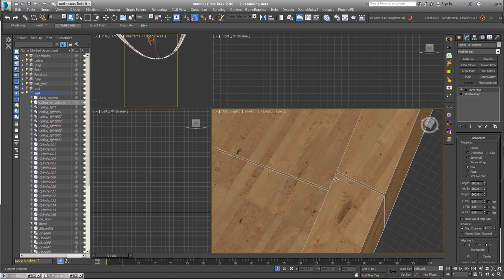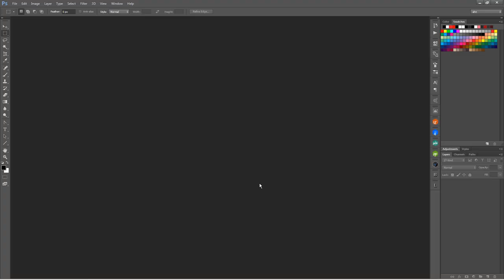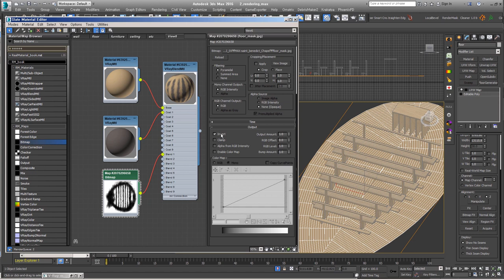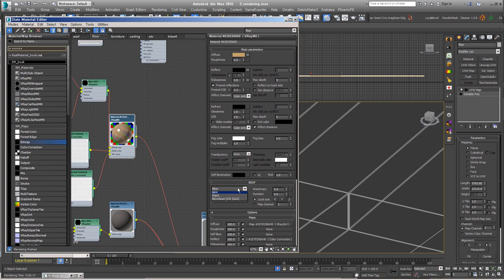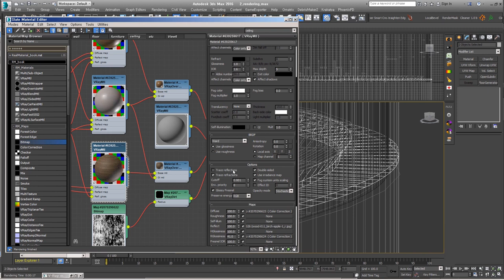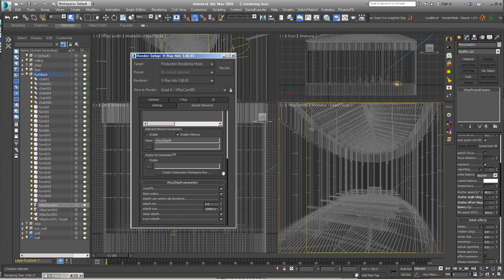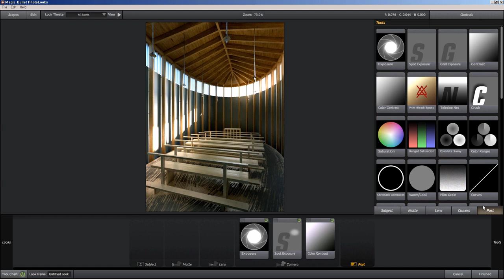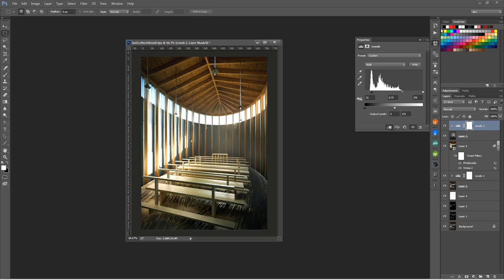[Timelapse 7x] Chapel 2/2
Saint benedict Chapel  작업 과정 02번 입니다.

온라인 강의에서 실시간으로 진행한 내용이라 완전한 디테일까지는 표현되지 못한 부분도 있어요.
Materials, Texture, rendering 내용입니다.
빠른 속도버전으로 올려둘게요. (7배속)

Ref Photo.

*BGM
Artlist license